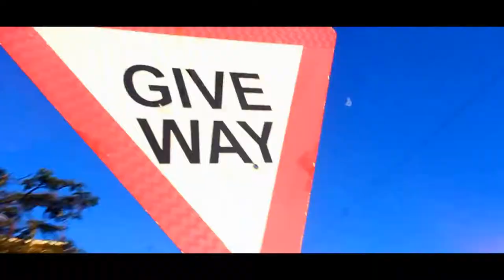Lameck Crowns Ft Enock Mbewe-Yesu Nimwefye Mweka || Zed Hit Gospel music || ( Official Music video)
Yesu nimwe Mweka simply means Jesus you are the only one. it is always God who can listen to our prayers and helps us through our journey of Life.

written by: LAMECK Crowns
produced by: Fresh music (Enock Mbewe)
video shot and directed by: Loyaltystudios